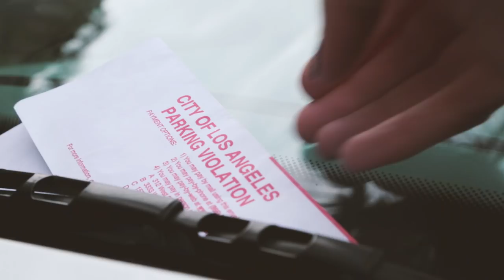LAX — Official Trailer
A lot can happen on the way home from the airport. Especially if you're not really going home, and you don't really know what you're doing.

LAX : A coming to LA story.
"Welcome to the city of Strangels”
An original web series created by Sarah Warren